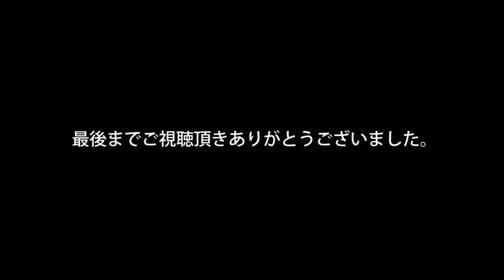コールマン スポーツスターII 508A700J バーナーリング交換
コールマンのスポーツスターII 508A700J バーナーリング交換しました。

前回動画で燃料系の各Oリング、ポンプカップ、バーナーボックスのトレーを交換しましたが、今回はバーナーリングを交換しています。

ポンプカップ&プッシュアンナット パーツNO：R216-111T
バーナーリングセット　パーツNO：400-3451